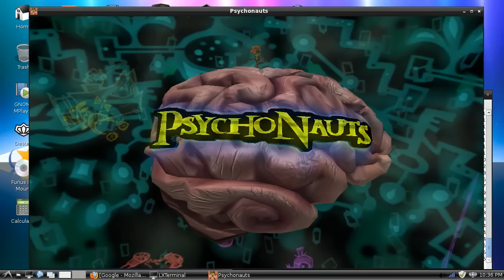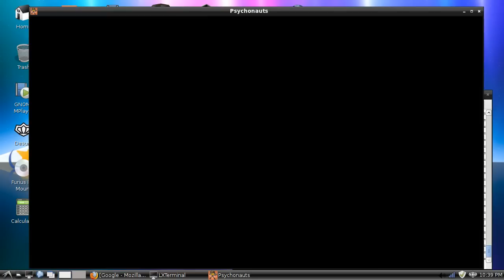Psychonauts, ATI drivers issues. (Linux)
I'm having a lot of problems with Psychonauts for Linux; textures are not loading properly and the game crashes randomly. Sound sometime cuts off as well.